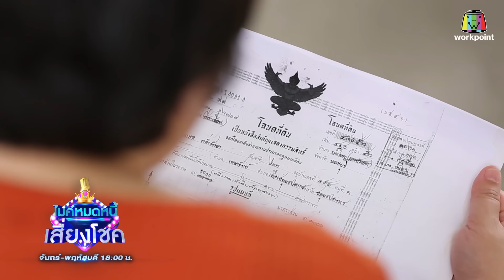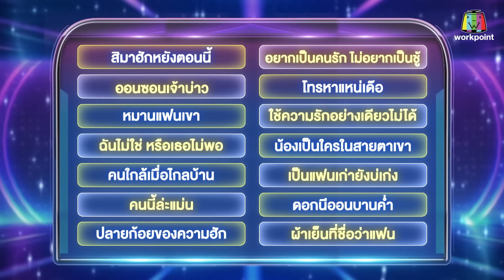ไมค์หมดหนี้ เสี่ยงโชค | อัมพร แหวนเพชร | 30 เม.ย. 67 FULL EP